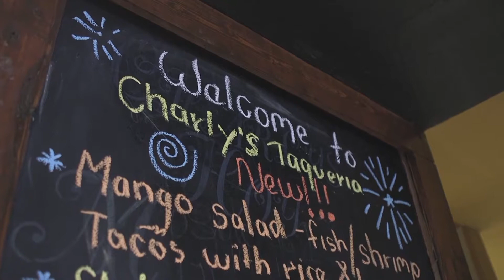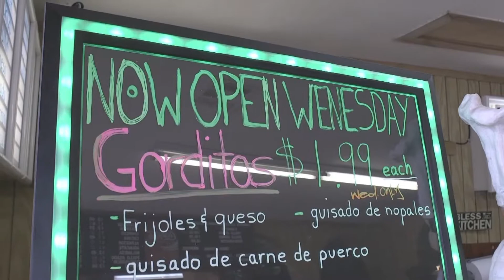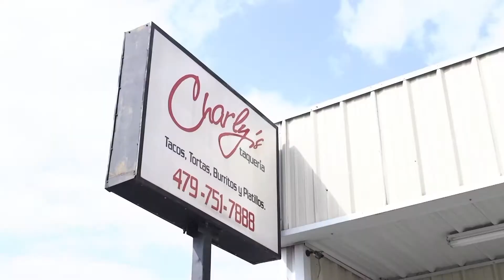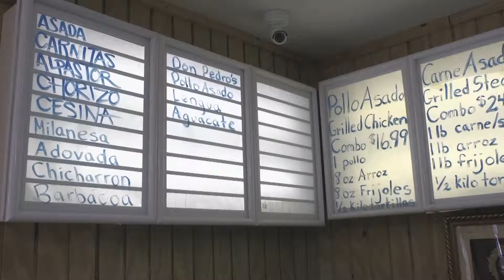Case in the Joint: Springdale Taco Tour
The Springdale Taco Tour is an experience like no other. Chef Case Dighero & Downtown Springdale's Amber Perrodin guide you through everything you need to know.